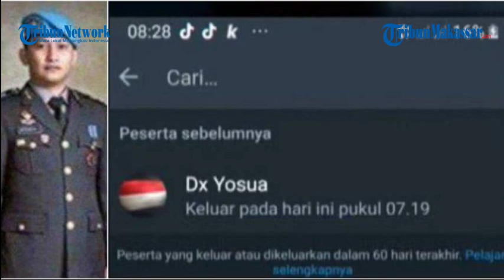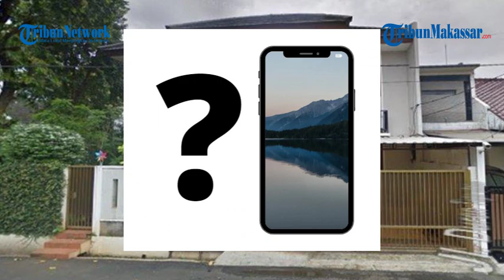Padahal Ponsel Hilang, Nomor Brigadir J Tiba tiba Keluar Grup WhatsApp Keluarga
TRIBUN-MAKASSAR - Sejak Brigadir Nofriansyah Yosua Hutabarat meninggal ditembak di rumah dinas Ferdy Sambo, salah satu yang masih menjadi misteri adalah keberadaan ponsel Yosua.

Hingga kini ponsel milik Brigadir Yosua belum juga ditemukan dan dijadikan barang bukti dalam perkara pembunuhan berencana Yosua.

Namun tiba-tiba saja, nomor Brigadir Yosua keluar dari grup WhatsApp (WA) obrolan keluarga secara tiba-tiba pagi tadi

Kejadian aneh ini terjadi bersamaan akan digelarnya sidang lanjutan kasus pembunuhan berencana terhadap Brigadir J dengan terdakwa Ferdy Sambo dan Putri Candrawathi di Pengadilan Negeri Jakarta Selatan pada hari ini.

Kejadian tersebut disampaikan oleh penasihat hukum Keluarga Brigadir J Martin Lukas Simanjuntak, dilansir dari Kompas Tv, Selasa (8/11/2022).

Sebelumnya, kata Martin Lukas, ibunda Brigadir J, Rosti Simanjuntak, sudah meminta HP milik anaknya kepada Putri Candrawathi dalam persidangan.

Namun, kuasa hukum Putri Candrawathi, Febri Diansyah mengatakan, HP Brigadir J ada di tangan penyidik.

Sementara penyidik, lanjut Martin Lukas, mengatakan HP milik Brigadir J belum diketemukan.

Menurut Martin, notifikasi keluarnya Brigadir J atau Yosua bukan hanya diketahui di ponsel kakaknya Yuni, tapi juga adik dan Mama almarhum.

Di ponsel adiknya, Brigadir J atau Yosua tersimpan dengan nama Abg Frian dan di ponsel Mamahnya tersimpan dengan nama Abg Frian Baru.

Frian adalah nama panggil Yosua dari keluarganya

Dalam Breaking News terkait sidang Ferdy Sambo dan Putri Candrawathi yang menghadapi sidang pemeriksaan saksi, Martin berharao pihak-pihak atau pelaku penyembunyi HP Brigadir J atau Yosua segera tertangkap dan mempertanggungjawabkan perbuatannya.